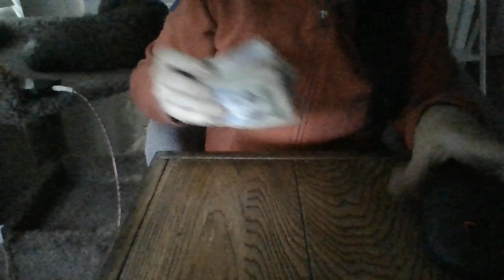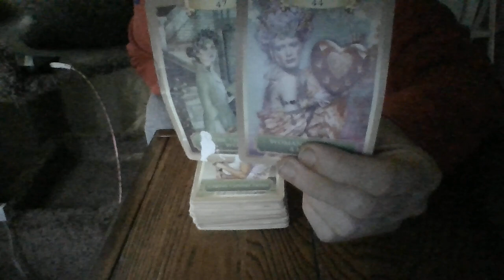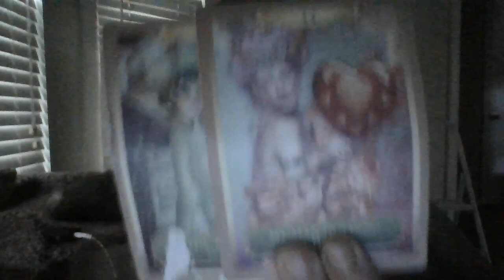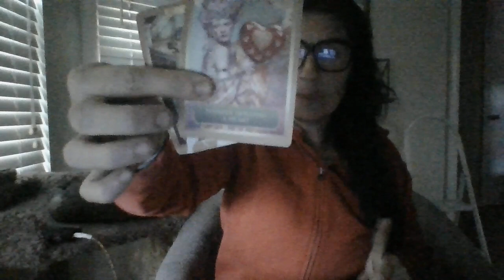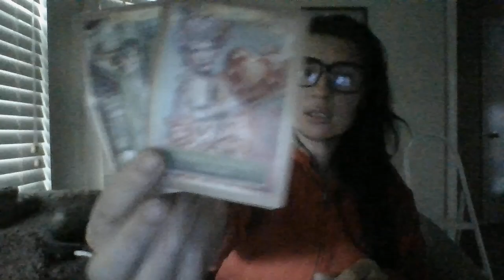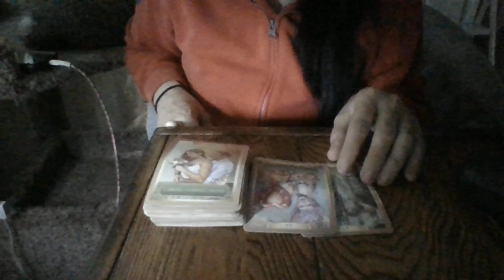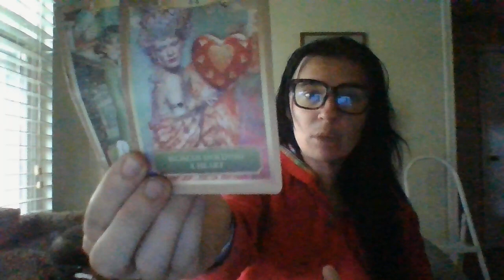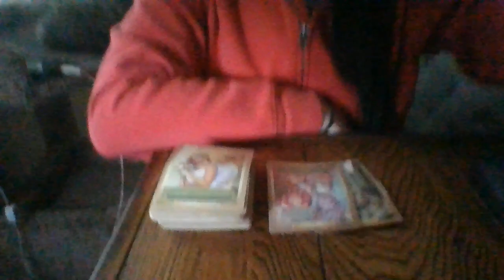JULY 22- THE DAILY T! BLACKMAIL ABOUT TO BE BROKEN! POWER OF THE PEOPLE! BLACK MAGICABOUTTOBACKFIRE!